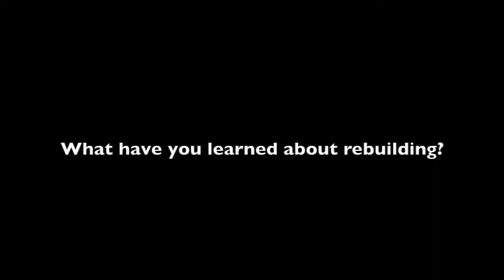Volunteer of the week - Paul Gregg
Our amazing volunteer of the week, Paul Gregg, talks about why he volunteers with lowernine.org and what he has learned through serving this community.